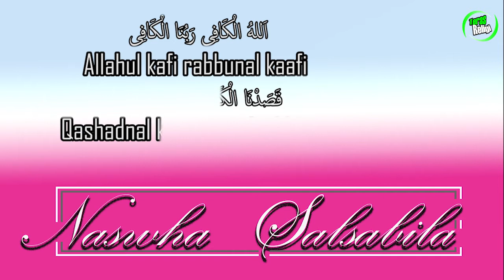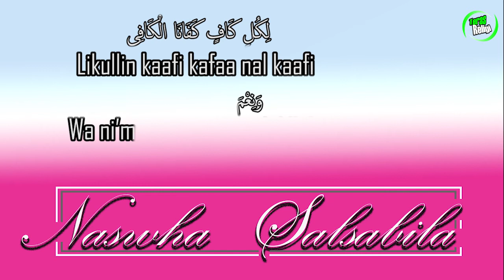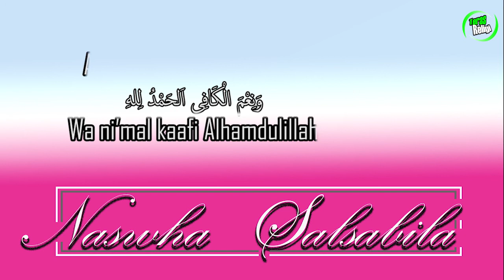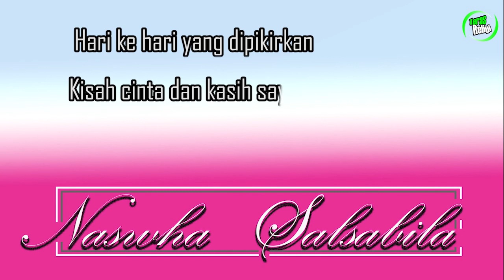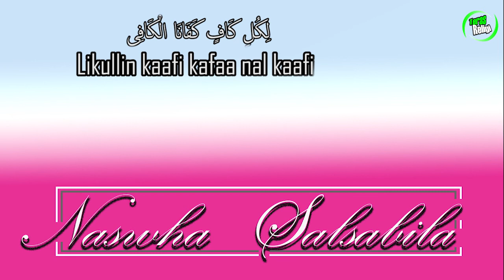Allahul Kafi - Naswha Salsabila (Video Lirik 1 Jam Full)